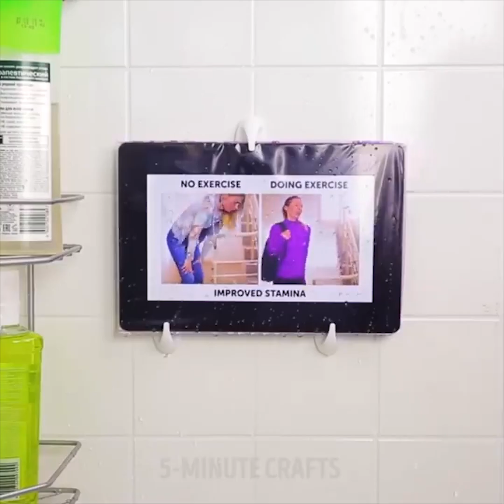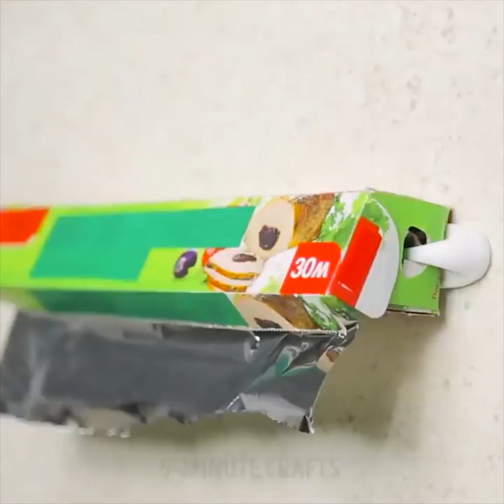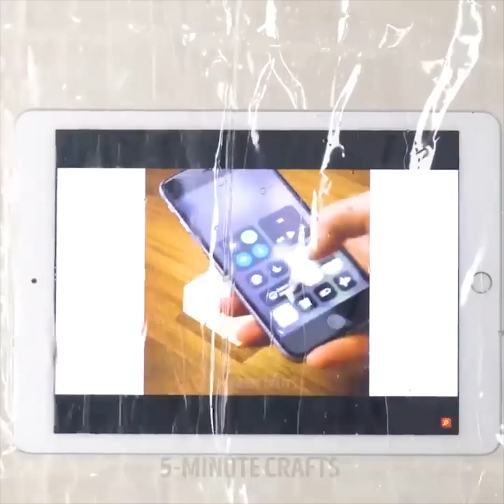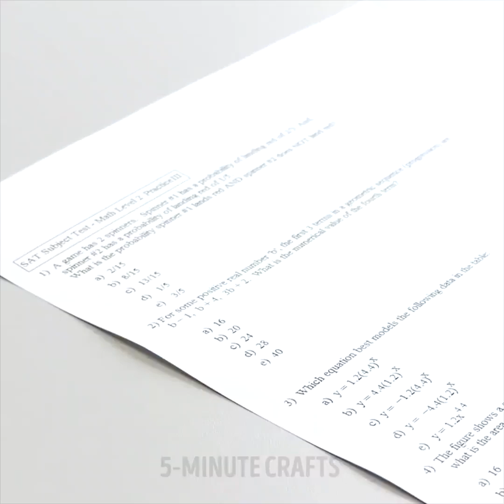33 TRUQUES QUE SÃO O SANTO GRAAL DAS LOJAS DE PREÇOS BAIXOS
TRUQUES SIMPLES PARA LOJAS DE PREÇOS BAIXOS

Nós amamos os projetos do tipo "faça você mesmo" porque uma das principais razões é a possibilidade de economizar dinheiro. Nós amamos aquelas lojas super-baratinhas (do tipo 1,99) onde você pode comprar um monte de materiais baratos para os nossos artesanatos caseiros!
Aqui estão os melhores trabalhos que você mesmo pode fazer:
- Você usa uma mesma escova de dentes todos os dias, então não se esqueça de desinfetá-la. Mergulhe as escovas de dentes em peróxido de hidrogênio por vários minutos.
- Despeje a água na chaleira elétrica, adicione o limão e deixe ferver para remover a calcificação.
- Limpe seus tênis usando uma escova de dentes velha e um pouco de creme dental para fazer com que seus tênis velhos pareçam novos de novo.
- Use pauzinhos (hashis) para abrir uma garrafa de cerveja.
- Se você tem um gato, então os pelos do seu bichinho de estimação está espalhado em todas as suas roupas. Use fita adesiva para se livrar deles.
- Use toalha para secar suas roupas muito rapidamente.
- Os ganchos de cozinha podem ser extremamente multifuncionais: use-os para guardar as escovas de dentes ou para segurar um iPad no banheiro.
- Melhore a sua cortina de chuveiro e faça bolsos à prova d'água! Agora você pode curtir seu programa favorito do YouTube no chuveiro.
- O sua chapinha ou cacheador pode ficar muito sujo, siga as nossas instruções sobre como limpá-la: aqueça por 1 minuto, use uma mistura de 1 parte de álcool em uma tigela, 2 partes de bicarbonato de sódio, aplique esta solução na superfície suja e deixe descansar por 15 minutos. Depois limpe-a com um tecido e elas estarão prontas para serem usadas novamente.
- Limpe uma escova de cabelos com uma escova de dentes, bicarbonato de sódio e água.
- Você pode criar um organizador de cosméticos giratório usando bandejas e bolinhas de gude.
Confira mais algumas ideias brilhantes que você pode usar na vida escolar: use um balão para fazer um copo que não derrama nunca; pode fazer um gis de cera secreto que se parece com um pacote de chicletes; crie um dispensador de fita adesiva bem legal usando uma caixinha de Tic-tac; Use uma caixa de fósforos vazia para apontar seus lápis.

MINUTAGENS:
00:32 Como desinfectar a sua escova de dentes
01:08 Limpe seus tênis
01:24 Esqueça-se das manchas de café
03:36 Livre-se dos pelos de animais
05:22 Usos inesperados para os ganchos de cozinha
09:08 Truque impressionante para a escola